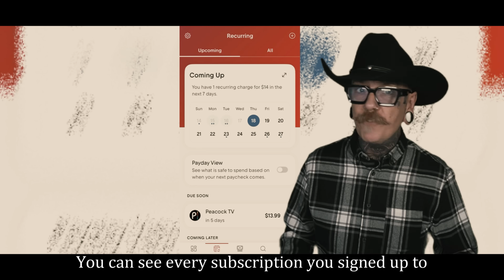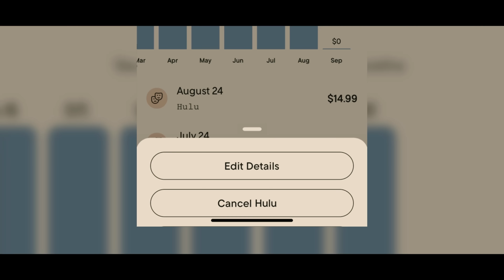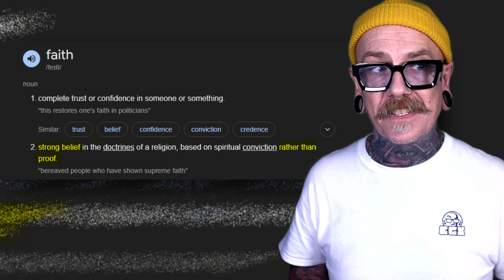Creationist Thinks Trees Are Water Pumps (And That's Not Even the Dumbest Claim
The Duck Dynasty star says that non-believers only care about getting 'sex' and that common vocabulary is proof of God. I dive into this shockingly bad take to debunk the claims about linguistics, explain the real science of transpiration and why trees don't work like giant water pumps, and remind everyone that the universe is far more amazing than a simple story.
🟡 SUPPORT THE MADNESS
If you want to help keep the lights on and the ranting going, here is how:

► AMAZON WISHLIST (Things the channel needs):

► MY GLASSES (Pop-Specs):
(Tell them Creaky sent you!)

Using these links helps the channel at no extra cost to you.

► Gear I Use (Amazon):

The views here are my own, usually backed by science, common sense, or just reality.
 I mock ideas, behaviours, and social stupidity—not people. If you enjoy a laugh and aren't afraid of free speech, welcome to the Blinder Gang.